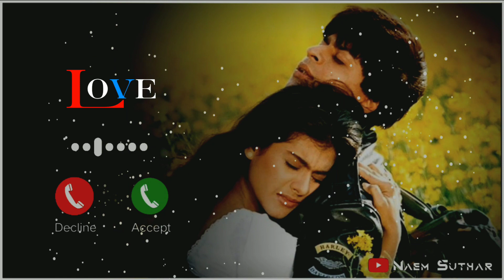Tujhe dekha to ye jana sanam ringtone remix | New Ringtone 2023 | Marimba Remix